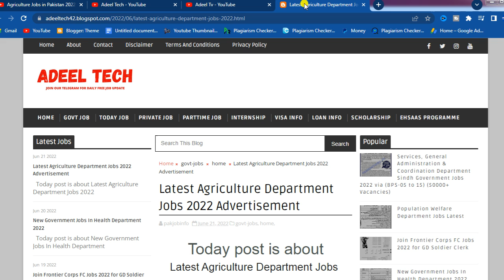Agriculture Jobs in Pakistan 2022 | mehkma zarat jobs | Agriculture Department 2022 | New Jobs 2022